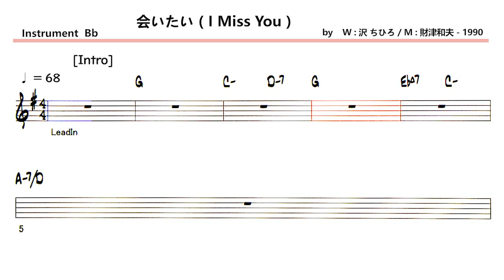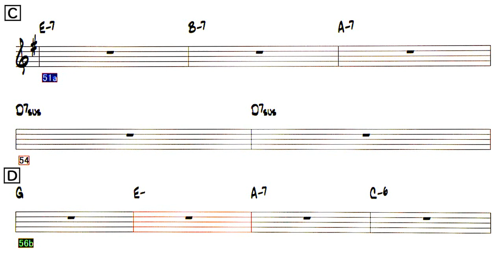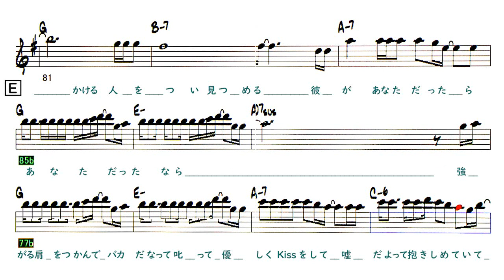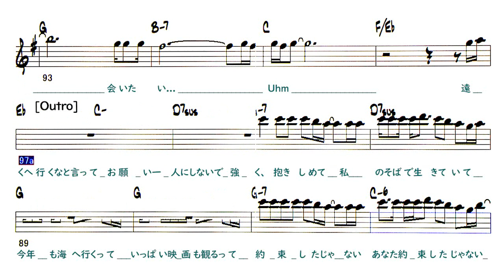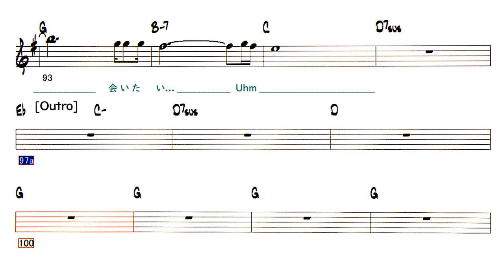JP - 会いたい ( I Miss You ) - Sample ( Bb 🎷 )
〇 Backing Track - 会いたい ( I Miss You )
                               ( by  W : 沢 ちひろ / M : 財津和夫 - 1990 )
                   Artist：沢田 知可子

・市販の楽譜とは違います。アレンジあり
    It is different from the commercial score. Arranged

Lyrics , Form    Key - Gb → F ,  Tempo - 68  ,  3 Choruses

ビルが見える教室で
ふたりは机並べて
同じ月日を過ごした
すこしの英語と、バスケット、
そして私はあなたと恋を覚えた

卒業しても私を 子供扱いしたよね
「遠くへ行くなよ」と
半分笑って、半分 真顔で
抱き寄せた

低い雲を広げた 冬の夜
あなた 夢のように
死んでしまったの

今年も海へ行くって
いっぱい 映画も観るって
約束したじゃない
あなた 約束したじゃない
会いたい...Uhm
Solo
Solo
B 64-71 (8)
波打ち際 すすんでは
不意にあきらめて戻る
海辺をただ独り
怒りたいのか、泣きたいのか
わからずに 歩いてる

声をかける人を つい見つめる
彼があなただったら
あなただったなら

強がる肩をつかんで
バカだなって叱って
優しくKissをして
嘘だよって抱きしめていて
会いたい...Uhm

遠くへ行くなと言って
お願い一人にしないで
強く、抱きしめて
私のそばで生きていて
会いたい...Uhm